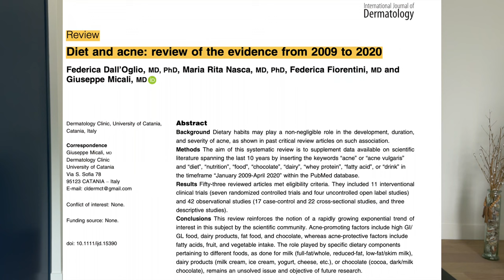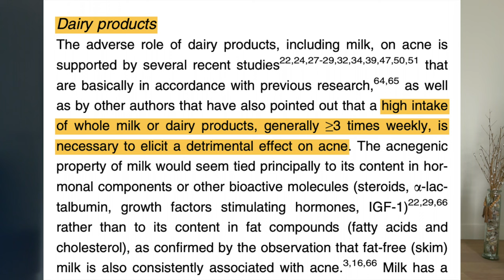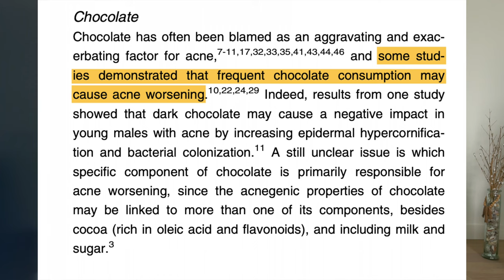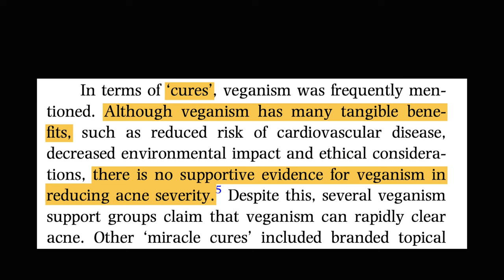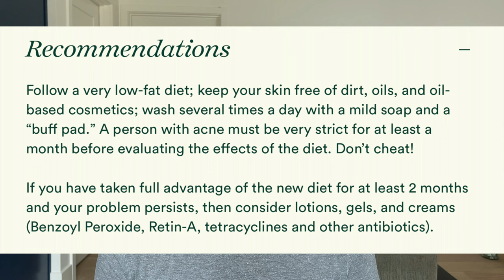Akne und (vegane) Ernährung: Studien & Erfahrungen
Kann man Akne mit (veganer) Ernährung heilen? In diesem Video bespreche ich die Studienlage und die falschen Versprechungen einiger Koryphäen der veganer Community.

Kapitel:
00:00 - Einleitung
00:43 - Ursachen des Krankheitsbildes Akne
02:00 - Warum du Akne so schnell wie möglich behandeln MUSST
03:00 - Ernährung & Akne: was können uns die Studien sagen?
04:07 - Welche Lebensmittel können bestehende Akne verschlimmern?
05:26 - Welche Lebensmittel können bestehende Akne verbessern?
05:33 - Warum das kein Beweis für vegane Ernährung/bestimmte Ernährungsformen (HCLF) ist
07:25 - Meine Erfahrung mit Akne & Ernährung
11:24 - Zusammenfassung: Akne mit Ernährung zu behandeln ist Pseudowissenschaft.

Literatur:

Dall’Oglio, F., Nasca, M.R., Fiorentini, F. and Micali, G. (2021), Diet and acne: review of the evidence from 2009 to 2020. Int J Dermatol, 60: 672-685.

Cathal O'Connor et al (2022). Spotting fake news: a qualitative review of misinformation and conspiracy theories in acne vulgaris. Clinical and Experimental Dermatology, 47 (9), 1707–1711.